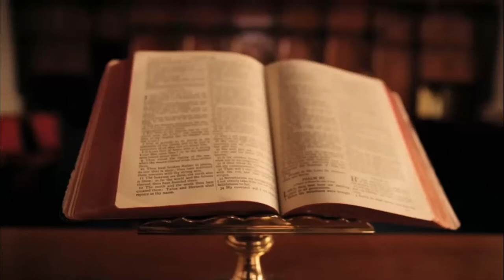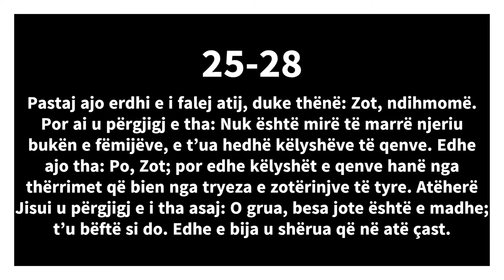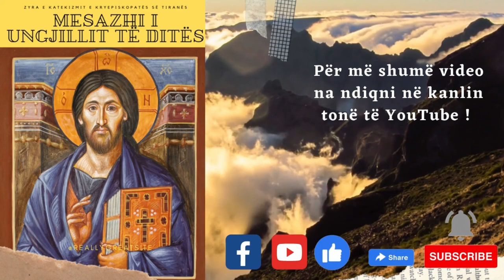6 Shkurt 2022.E Diel. Mesazhi i Ungjillit të ditës Mattheut 15:21-28